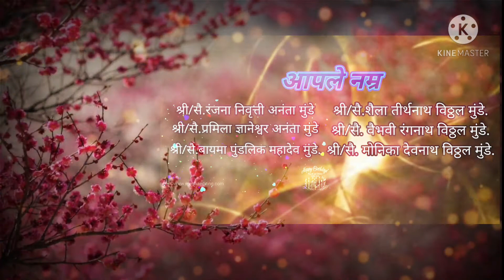wedding invitations card